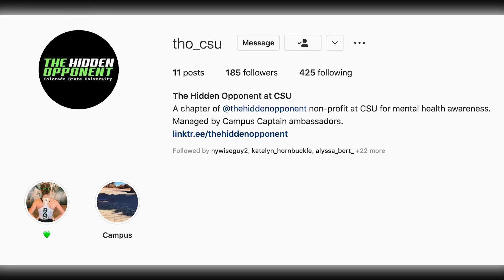CSU Mental Health in Female Athletes Package: CTV Laced Up